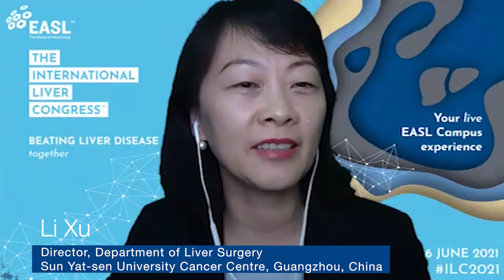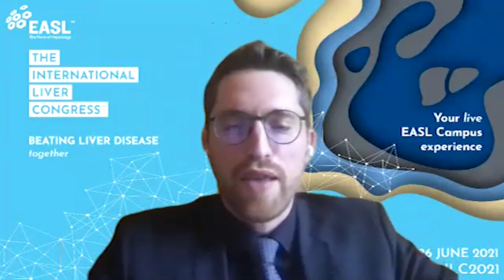ILC 2021 Press Conference 24 June - Hepatitis and Acute on Chronic Liver Failure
ILC 2021 with a second press conference on Hepatitis and Acute on Chronic Liver Failure.

Leading hepatology researchers announced important new developments in hepatitis research at the International Liver Congress 2021 today. This includes new data on antivirals to cure Hepatitis B and Hepatitis D and the application of infusion chemotherapy with P-1 inhibitors to treat liver cancer.